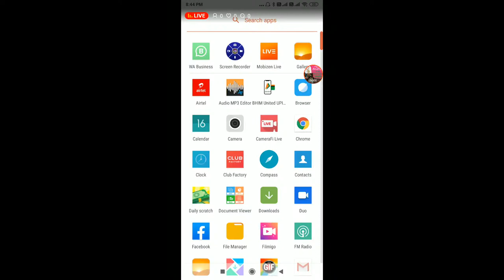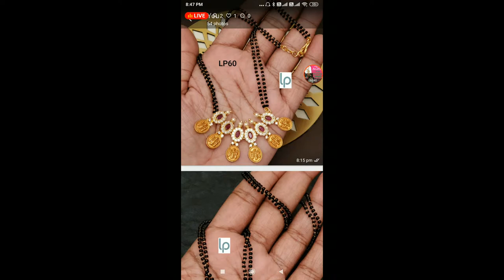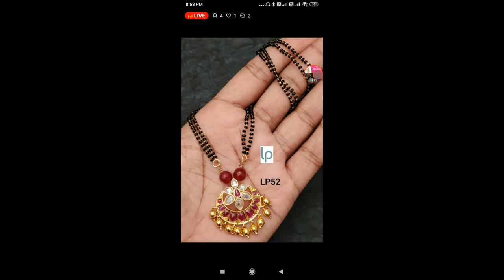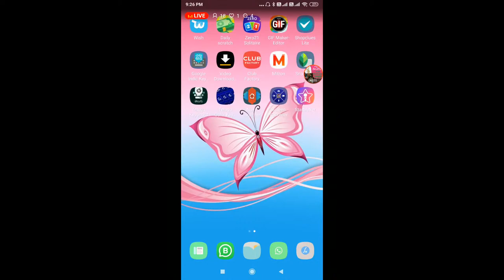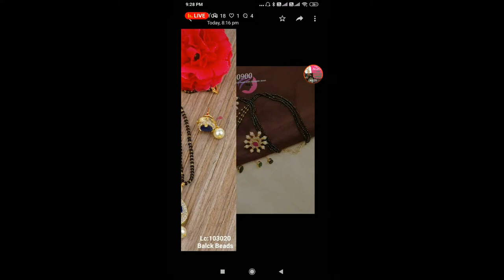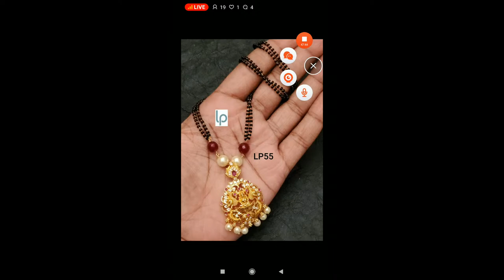Blackbead collection bonanza//50+varieties//No cod//order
For more jewellery collection

Rules
🍓 Payment thru google pay/phonepay/NetBanking
🍓 Full payment compulsory
🍓 Check availability for confirm order only
🍓 Send screenshot book product with address and payment screenshot
🍓 Dispatch done next day after payment
🍓 Delivery time 7-10 working days after dispatch
🍓 Return / exchange possible only for major damage/wrong product
🍓 Opening parcel video (360degree view) is compulsory for any complaint
🍓 No return accept for Color/ quality issue
🍓 Max Shipping free
If ship extra we will mention with symbols $/ship/ship extra
🍓 If ship charges extra charges will be applicable like below
South 100
North 150-170
Hipbelts/combos 150( kids)
Hipbelts/combos 180(adult)